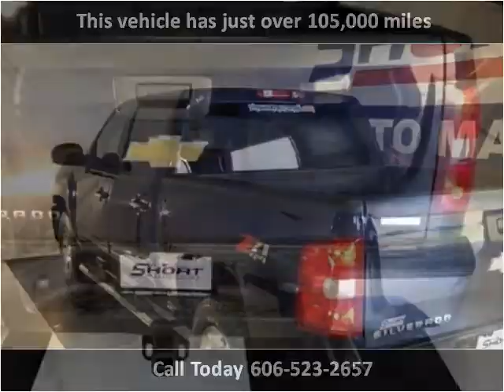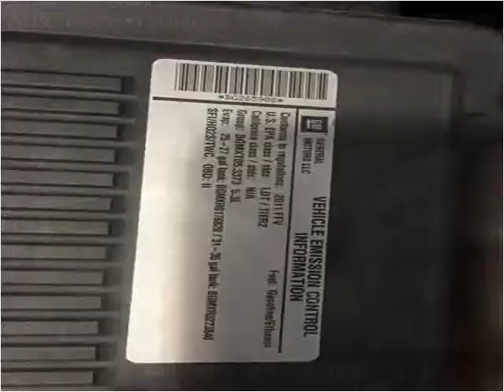2011 Chevrolet Silverado 1500 Used Cars Corbin KY